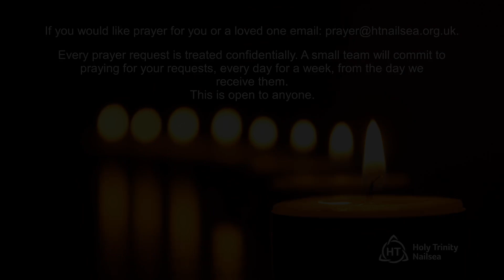"Blessed by God" recorded 23rd June 2024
Sunday Catchup Psalm 1:1-3